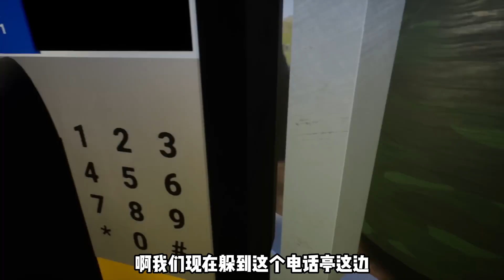乐高游戏：警车大逃杀，嫌疑人开车逃跑，超铁侠开警车追击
大家好，我是超铁侠，一个搞笑的游戏解说
这里的YouTube平台上唯一的官方频道哦~
请一定要认准这里呀！
我在这里会发布scp、乐高游戏和Amongus的搞笑游戏解说视频